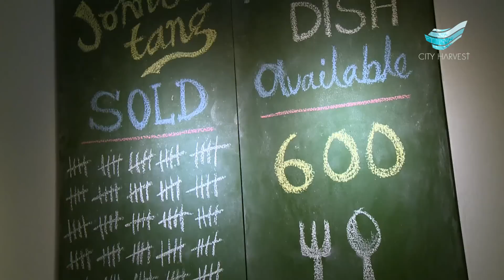City Harvest Church: CHCSA's RedDish Johnson Tang Project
Johnson Tang, or Budae Jjigae (literally translated as army base stew), is the Korean Hotpot dish that is part of the RedDish community food program organized by City Harvest Community Services Association (CHCSA). For every pot of Johnson Tang sold at $30, CHCSA is able to distribute 4 free meals to the needy. As at 28 January 2014, 150 pots of Johnson Tang have been sold, enabling CHCSA to give out 600 meals!